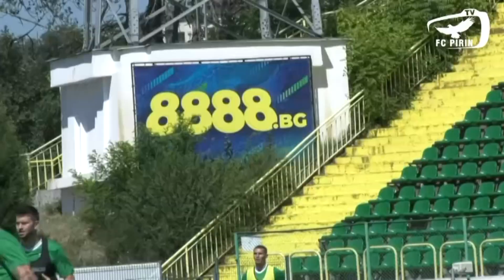Пирин се готви за началото на сезона в Първа лига